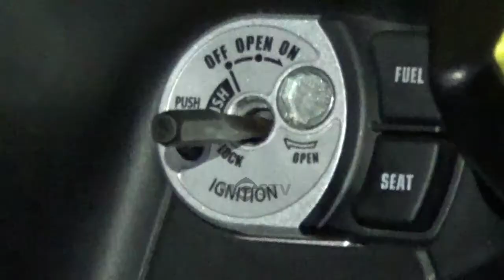DUA BEGAL MOTOR BABAK BELUR DIHAKIMI WARGA